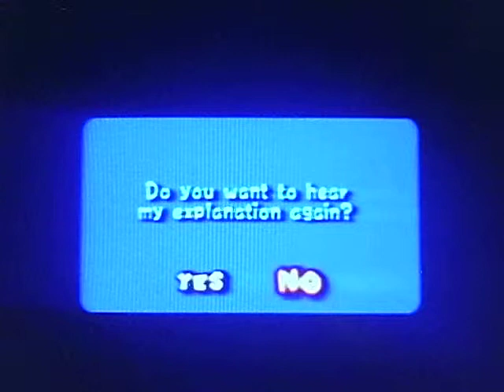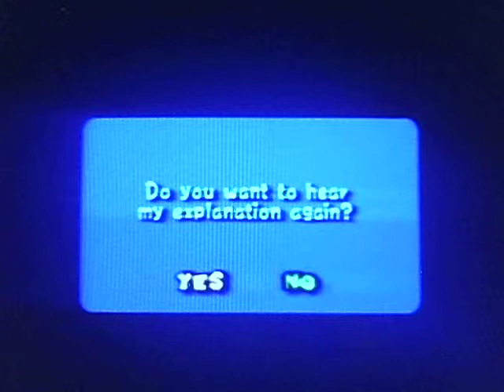Super Mario SunShine Walkthrough Part 1 Summer in the Air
Time for Mario to go on vacation but just when he was going to relax he has to start a new adventure and when they landed at Delfino Plaza Airstrip they found a large mess